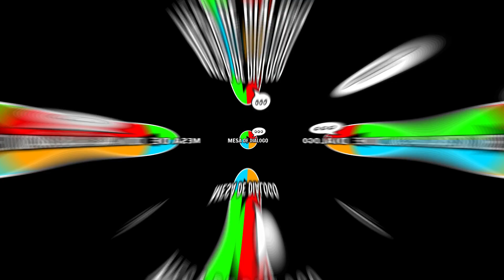Hoy platicamos Relaciones Diplomáticas México - Ecuador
MESA DE DIÁLOGO Nos acompaña en el estudio la Mtra. Norma Soto especialista en posgrado de La Salle también el Dr. Eduardo Rosales académico UNAM y experto en Geopolítica el Espacio donde coinciden todas las ideas